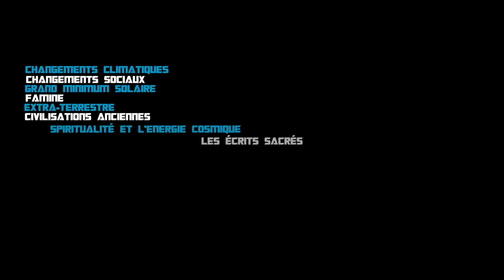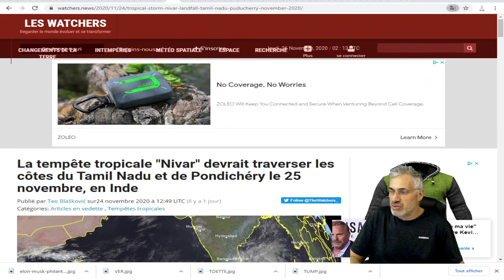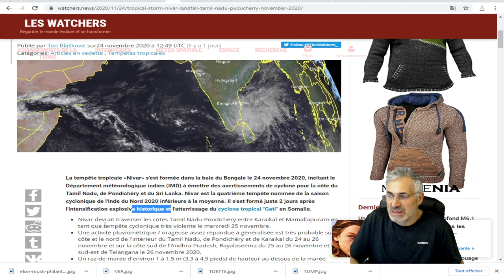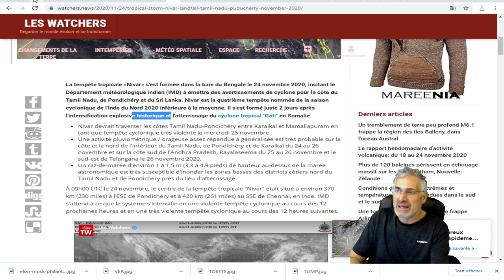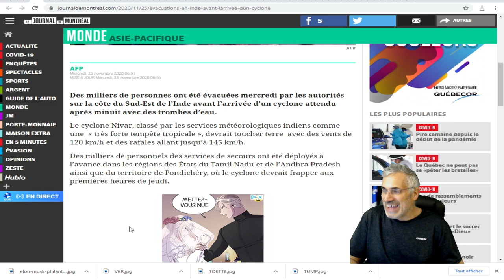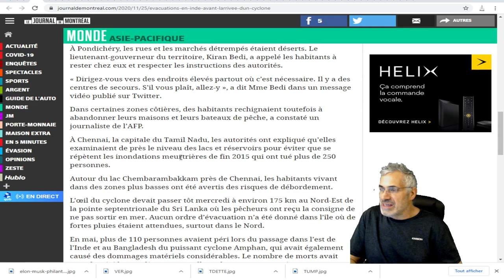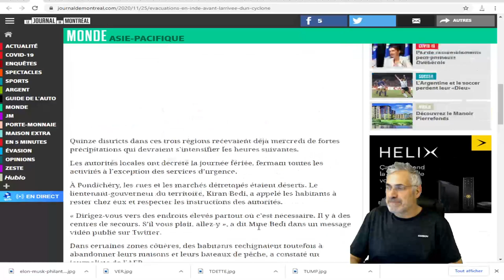2020; LA SÉQUENCE BIBLIQUE SE POURSUIT;AU TOUR DE L'INDE;La tempête tropicale "Nivar";HISTORIQUE.